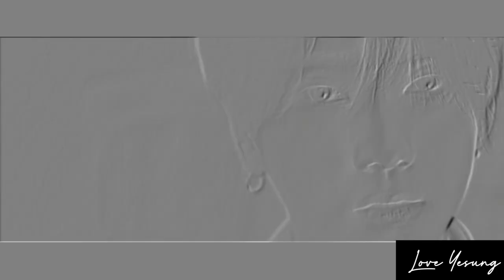Yesung's (Killer) Black Hair 😍💙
Warning: This video contains super stunning Yesung looks and images. Please keep your heart from falling, while watching..(kidding ✌😁) 💙

Yesung said in an interview that he loves to keep his hair dyed in black. However, due to their album concepts he has to dye his hair in different colors.
I mean...who would complain right? He can keep whatever hair color/style he wants..he looked amazing on all of them! 😍🤗💙

Always SUPPORT and LOVE Yesung!
Always SUPPORT and LOVE SUPER JUNIOR!

Credits to Yeouljida for the fancams 💙